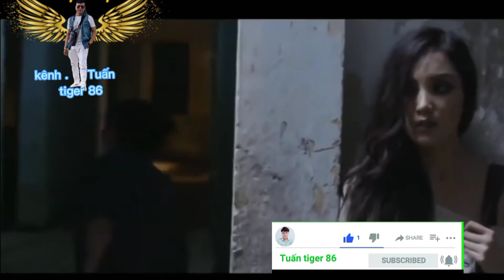Mầy dám giết em tạo thì sẽ chết